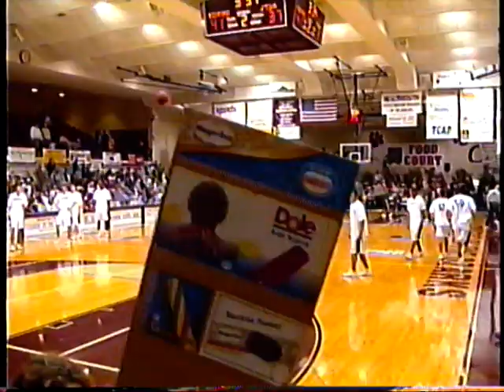MNU Men's Basketball 75 vs. Jamestown 70 2002 National Tournament (pt. 1)